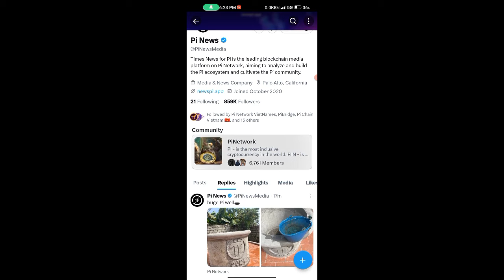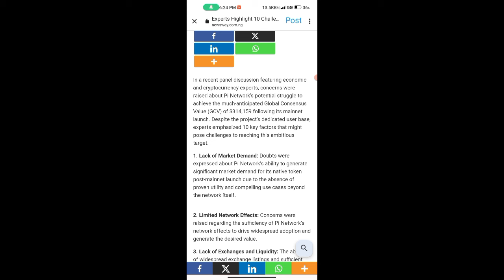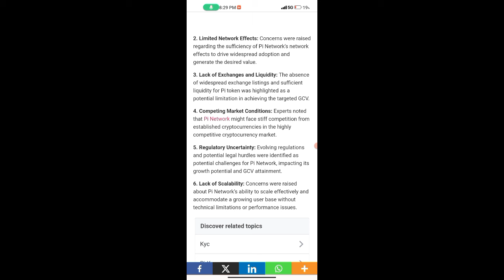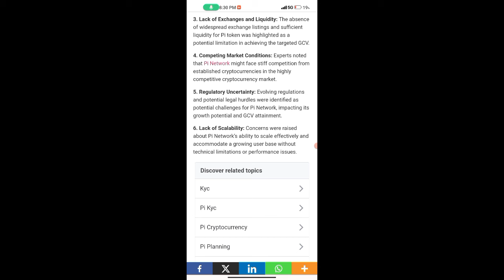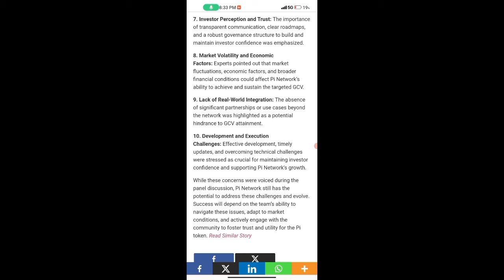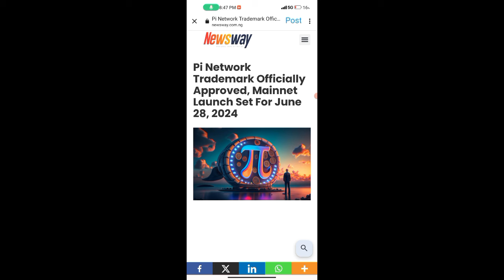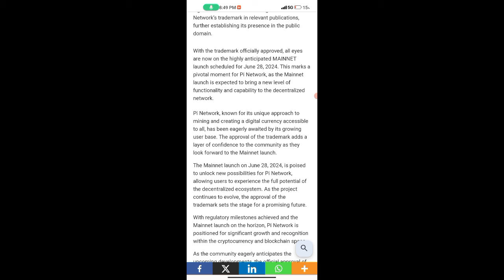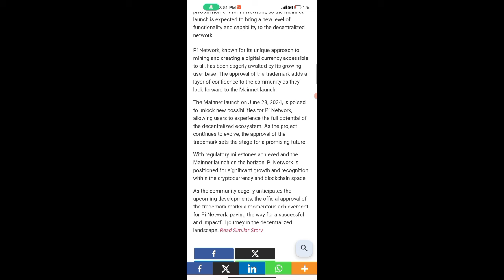🔴 MAINNET LAUNCH DATE 💥🤩, pi network new update today, pi network new update, pi network news today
Topic...